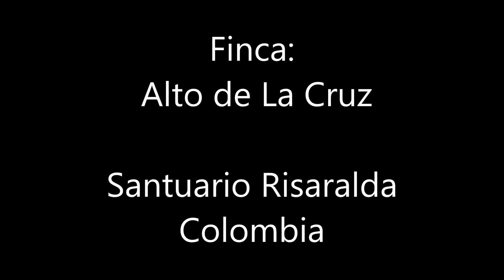Finca Alto de La Cruz